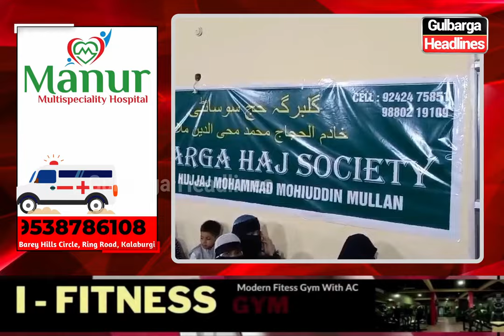Free application registration for Hajj 2025, organized by the President of Gulbarga Haj Society,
Free application registration for Hajj 2025, organized by the President of Gulbarga Haj Society, Starts on 15th August 2024 from 11:30 AM to Maghrib. Venue: Shadaab Function Hall, near Tipu Sultan Chowk, Gulbarga.